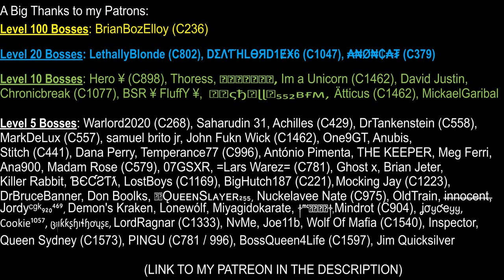Peaky Blinders Event not available in Russia - Mafia City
Here's a video showing the differences between Russian and non-Russian accounts in the peaky blinders event. These accounts have Yaroslav, Sandra, Foxy Contrabandist Sandra's skin, Casino King avatar & Faberge egg collection.